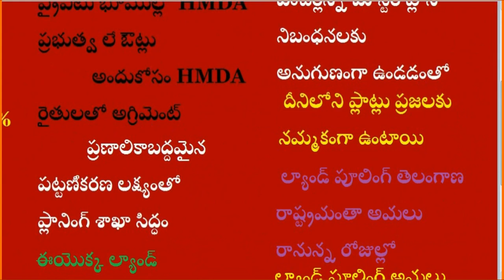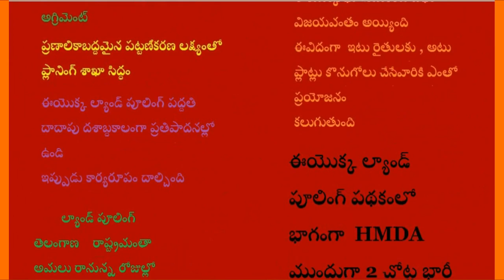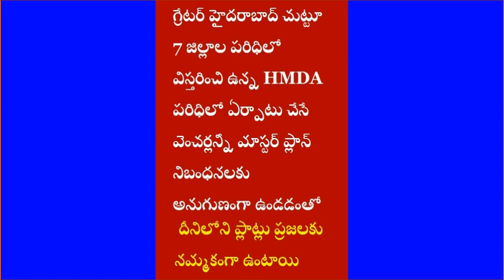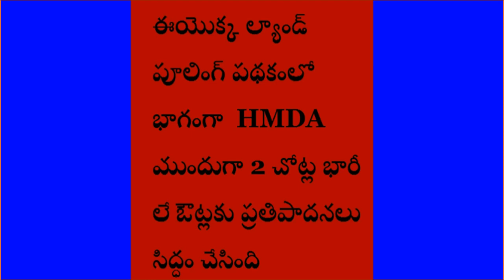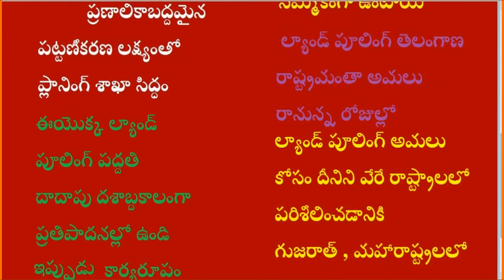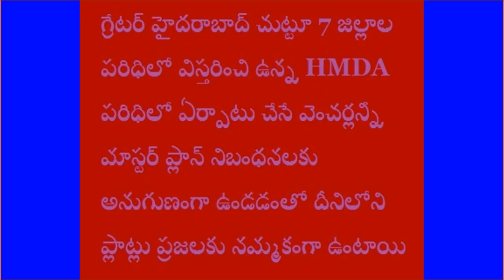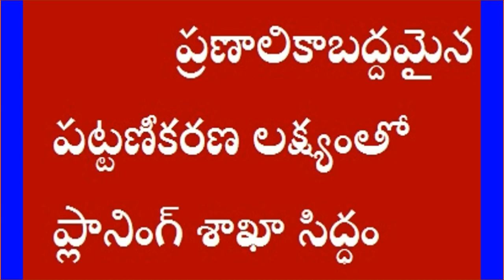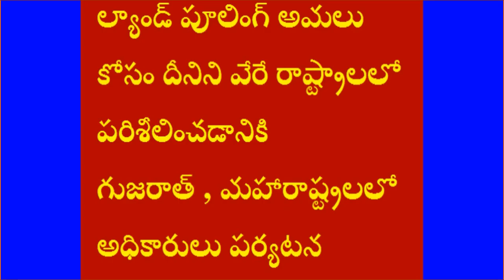R R R ఏర్పాటు తో ప్రైవేటు భూముల్లో HMDA ప్రభుత్వ లే ఔట్లు R R R HMDA government lay outs on privat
R R R  ఏర్పాటు తో ప్రైవేటు భూముల్లో HMDA ప్రభుత్వ లే ఔట్లు
R R R HMDA government lay outs on private lands with establishment
HMDA PRIVATE LANDS LAY OUTS